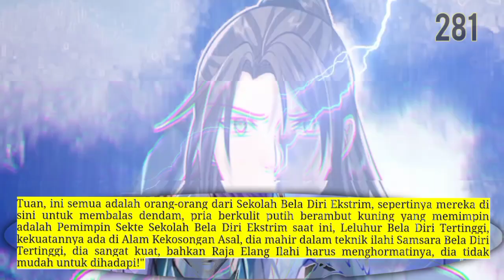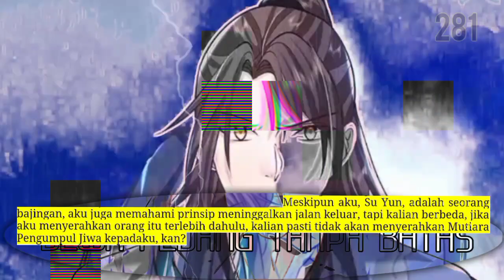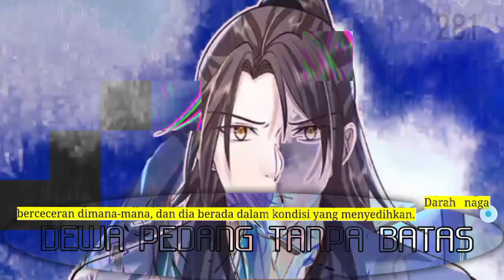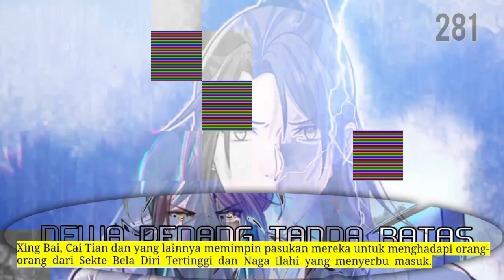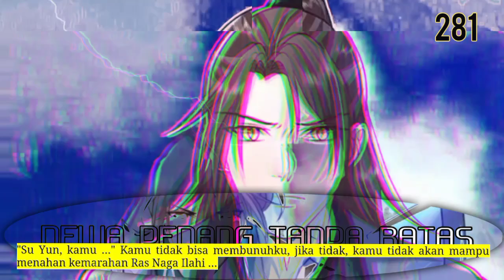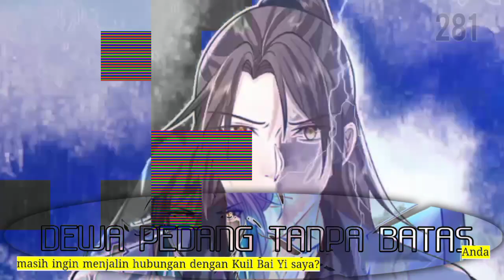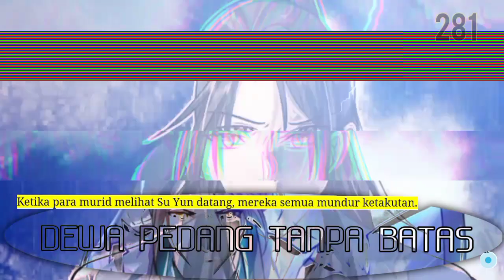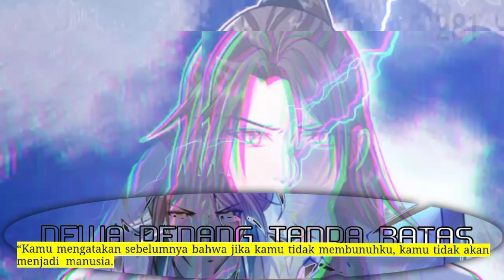Dewa Pedang Tanpa Batas season 281